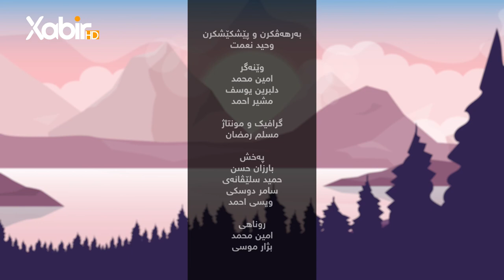بەرنامێ نه‌سیمێ سوبه‌هێ | ماموستا وەحید سندى